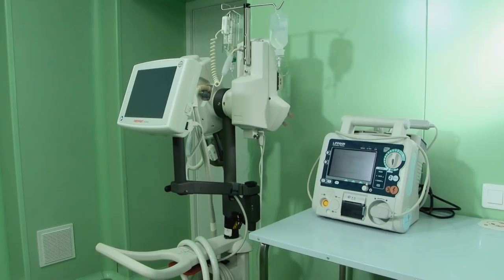Боли в спине. Межпозвонковая грыжа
Как часто у вас болит спина и откуда берется грыжа межпозвонковых дисков? Что такое протрузии и надо ли с ними бороться? Когда стоит носить носить корсет? Решиться на операцию или «само пройдет» при медикаментозном лечении? Врач-нейрохирург Саратовской областной больницы Марина Никитина отвечает на самые популярные вопросы.